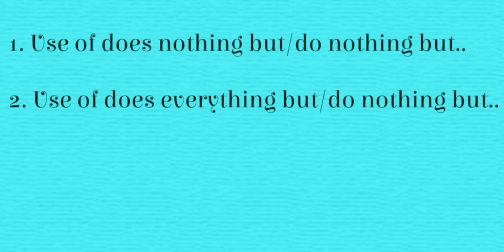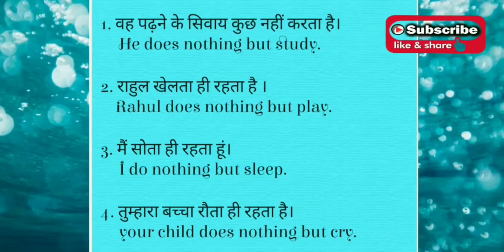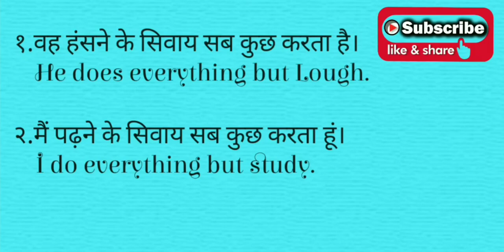Use of " does nothing but/do nothing but and does everything but/ do everything but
ELC WITH NITESH
Esy way to speak English
Best way to speak English